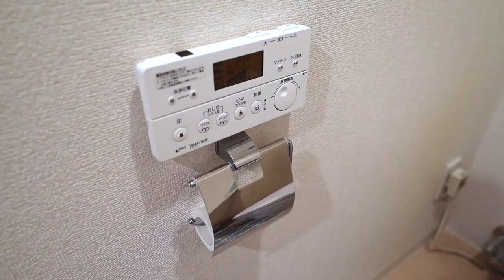Japanese Wives make you Pee Sitting Down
Why Japanese Wives Hate Foreign Husbands

- Bitcoin: 1AUZW1Emio4qtRiBir3EUDey1zi3ssoRsw

___ Business ___

- Main Camera
(USA Link)

- Powered Mic
(USA Link)

- Mic
(USA Link)

- Portable TriPod
(USA Link)

- Gimbal
(USA Link)

- Drone (Original)
(USA Link)